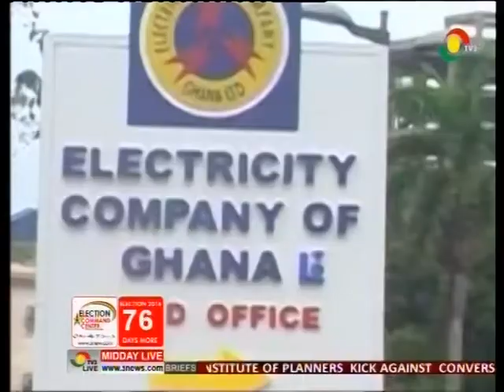Chief of Staff directs MIDA to stop ECG concession arrangement - 21/9/2016